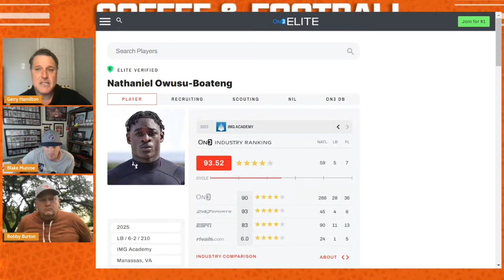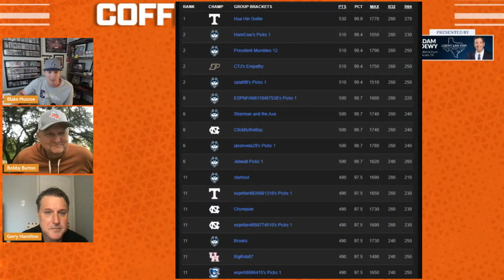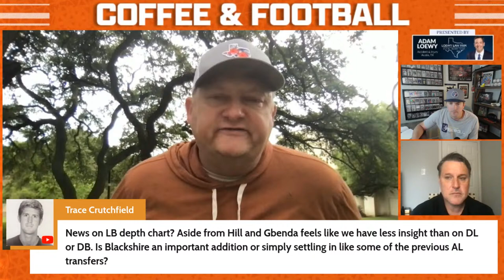OTF Today - March 27 | Spring Practice Updates | Longhorns News | Texas Football